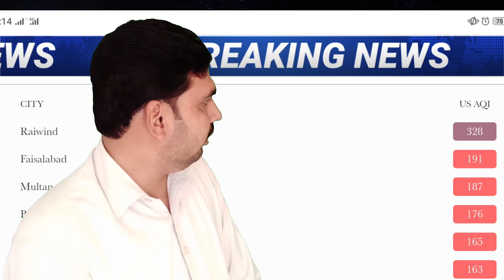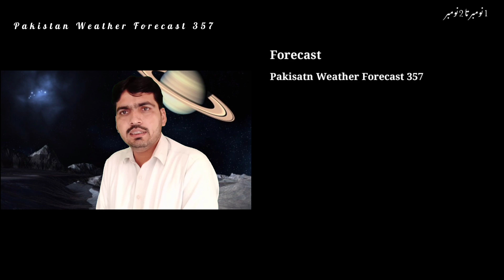2 November Weather Forecast | Today Weather | Tomorrow Weather | Pakisatn Weather Forecast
2 November Weather Forecast Today Weather Tomorrow Weather Pakisatn Weather Forecast

اسلام علیکم آج ہم اس ویڈیو میں پاکستان کا موسم کا حال 2 نومبر کےلیے تفصیل سے بیان کر رہے ہیں

Hum AJ In Mozoat Par Bat Karny Waly Hain pakistan weather forecast today weather update weather update pakistan weather weather today today weather karachi weather breaking news pakistan news weather report today today weather report karachi weather update pakistan weather update weather report pakistani news weather update in pakistan today weather next 48 hours pak met office today's weather update موسم کا حال pakistan weather report weather in pakistan daily weather report lahore weather update kpk weather update latest weather report daily weather update weather pakistan tomorrow weather weather prediction lahore weather expected weather محکمہ موسمیات weather  forecast 1 november pakisatn Agar Hamari Ye Video Passand Ay To Like Kar Dajey our channel Ko Subscribe Kar k bell icon par click Kar lein Taky Any Wali Tamam Updates Ka Notification Ap Ko Mil Jay Thanks

ہمارا مقصد آپ تک بہتر سے بہتر معلومات پہنچانا ہے بارش برساتا ہے پروردگار عالم
خشک موسم کا خاتمہ جلد ہونے والا ہے ان شاء اللّٰہ جلد بارانی علاقے کے کسان بھائی بارش دیکھیں گے

All Credit gose to Google And Pixaby For All Images Use in This Video.
Thanks Google And Pixaby.